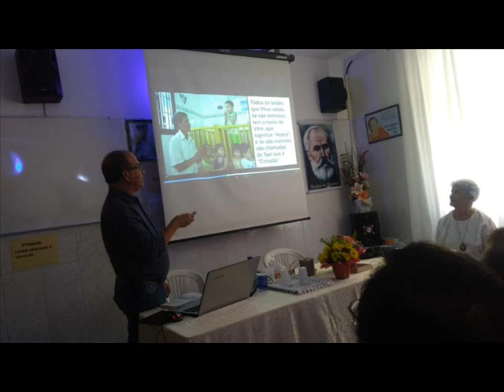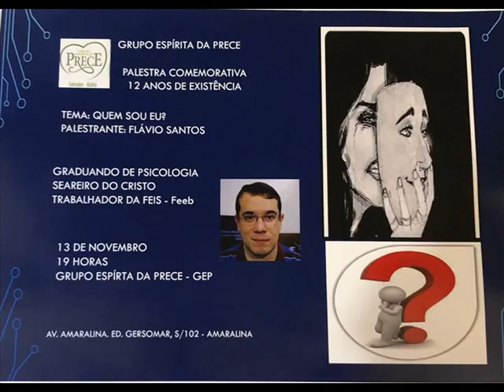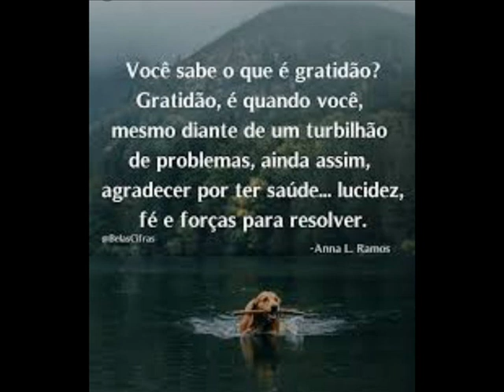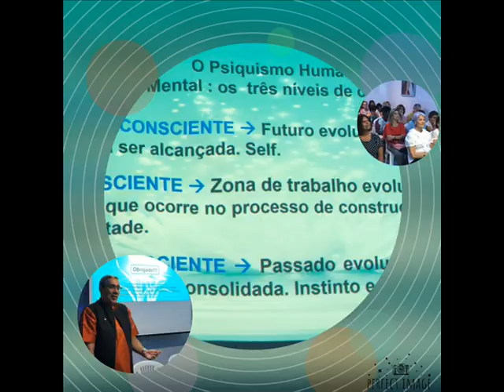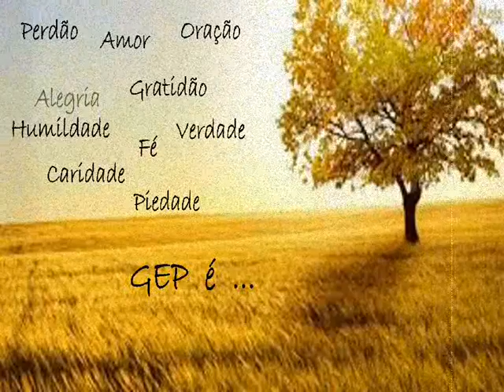Vídeo Comemorativo Aniversário GEP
Vídeo Comemorativo Aniversário Grupo Espírita da Prece (GEP).